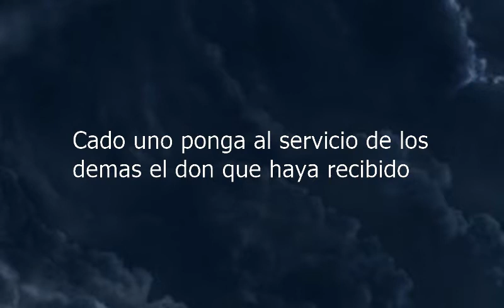How to say Each Of You Should Use Whatever Gift You Have Received To Serve Others in Spanish